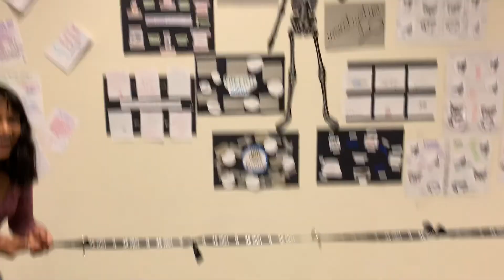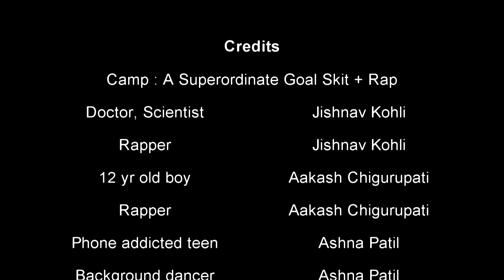Goat : AP Psychology Superordinate Goals Bloopers + Deleted Scenes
The 1st beat used is 21 Savage Type Beat 'Shock' Free Trap Beats 2019 - Rap/Trap Instrumental
The 2nd beat used is "ISIS by Joyner Lucas Featuring logic"
The first song featured is My Heart Will Go On by Celine Dion
The second song featured is Goin Baby by DaBaby